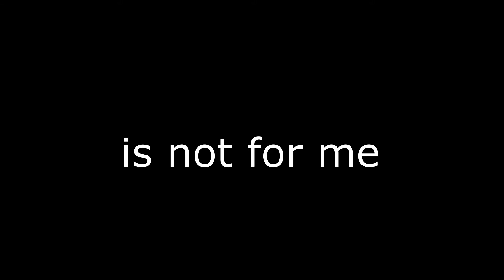SICK ANIMATION MEME [FT. IKA AND 2P!IKA]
So ya.
I'm actually sick while uploading this, I caught a cold or something while I was at the hospital visiting my dad.
So I feel like trash rn.
Sorry, this took so long, some stuff came up and I lost pretty much all motivation.
Ahhhh my hands ache so imma stop typing, see ya.